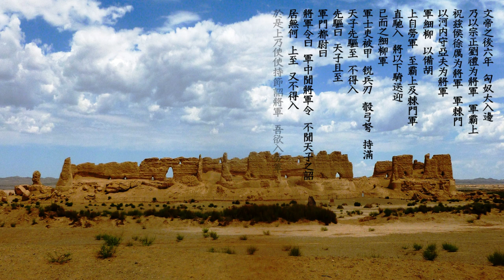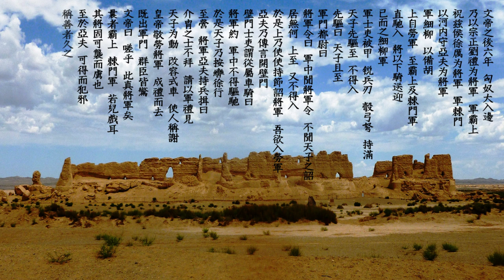周亚夫军细柳 -- 司马迁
每读此文, 似身临其境
不由惊叹
亚夫真将军也 文帝真天子也!

作者: 司马迁
朗读: 陈智鹏 (中小学语文示范诵读库)
摘选自 史記 - 卷五十七 絳侯周勃世家
图片为玉门关河仓古城